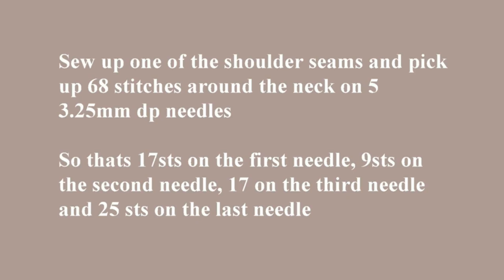Knitted Toddler Sweater Part 5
In part 5 you will be completing the sweater by making the sleeves, the neckband and sewing up the sides.